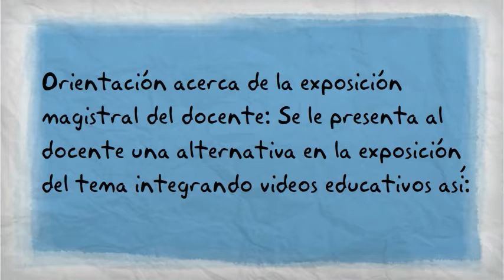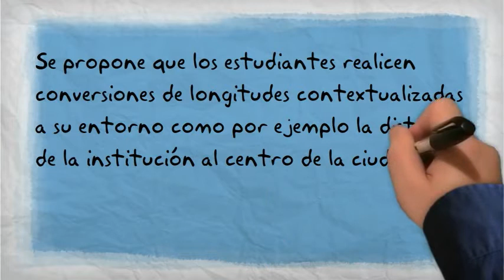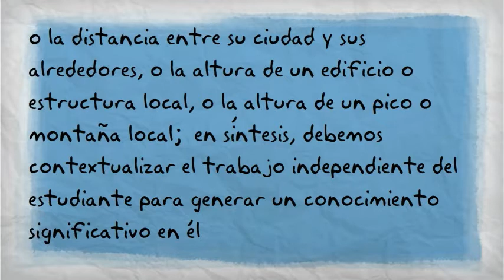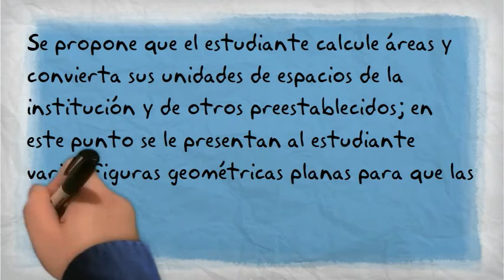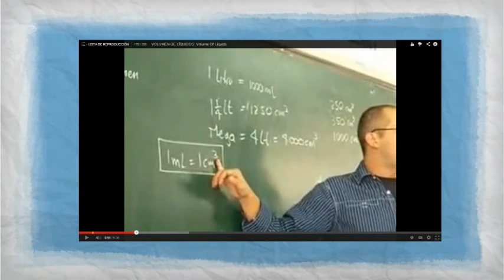TALLER DE UNIDADES DE MEDICIÓN Y SUS CONVERSIONES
TALLER DE UNIDADES DE MEDICIÓN DE LONGITUDES, ÁREAS Y VOLÚMENES Y SUS CONVERSIONES-- Created using PowToon -- Free sign up . Make your own animated videos and animated presentations for free.  PowToon is a free tool that allows you to develop cool animated clips and animated presentations for your website, office meeting, sales pitch, nonprofit fundraiser, product launch, video resume, or anything else you could use an animated explainer video. PowToon's animation templates help you create animated presentations and animated explainer videos from scratch.  Anyone can produce awesome animations quickly with PowToon, without the cost or hassle other professional animation services require.